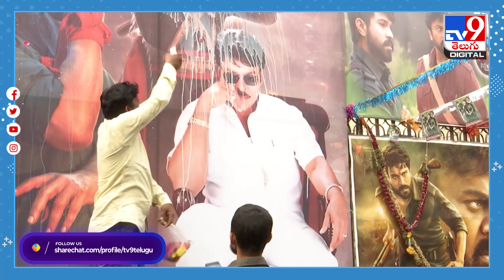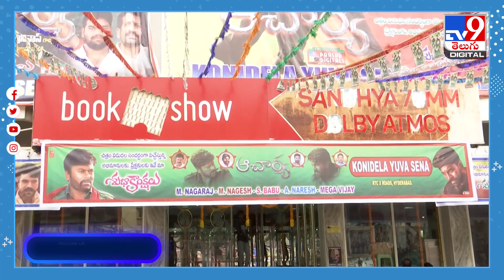పాపం కొరటాలను..అరాచకంగా తిడుతున్నారుగా...! -TV9 Digital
Credit: NewsUpdate | Sateesh/Producer